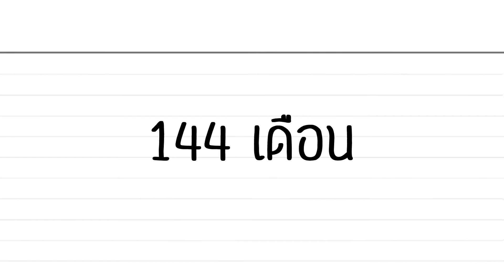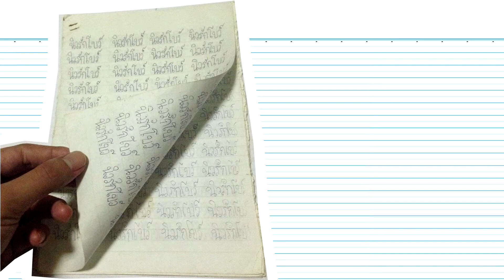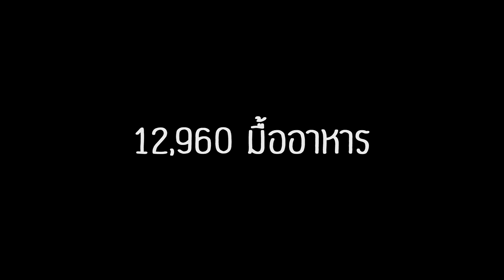Bow & New "DIY" Wedding Presentation 27.08.2015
ทำเองกับมือเจ้าบ่าวและเจ้าสาวนะครับ 555555 :)